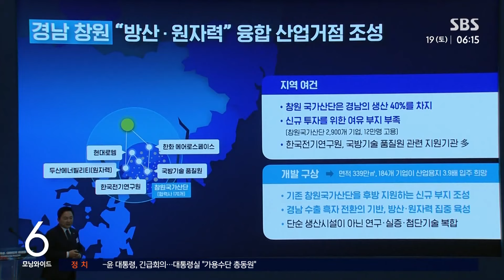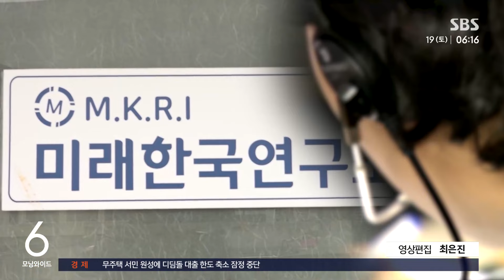명태균 "창원 산단 내가 기획…김영선이 선정 귀띔" / SBS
〈앵커〉

김건희 여사 공천개입 의혹의 핵심 당사자 명태균 씨가 국가 산업단지 선정 결과를 발표 하루 전에 미리 알고 있었던 것으로 알려져 논란이 일고 있습니다. 저희 취재진과 만난 명 씨는 알려준 인물이 김영선 전 의원이라며, 대통령 부부와의 연관 의혹은 부인했습니다.

보도에 민경호 기자입니다.

〈기자〉

지난해 3월 15일 오전 10시, 윤석열 대통령은 비상경제 민생회의를 열고 창원시를 국가첨단산업단지 최종 후보지로 선정했습니다.

SBS 취재진과 만난 명태균 씨는 자신이 창원 산업단지를 기획했다고 주장했습니다.

[명태균 씨 : 내가 잘 생각해 보니까 국가 산단이 들어오면 1급지는 안 돼도 3급지는 풀릴 가능성이 좀 있는 것 같더라고….]

창원이 국가 산업단지로 선정되도록 국회의원 50명 정도로부터 서명을 받기도 했다고 말했습니다.

[명태균 씨 : (김영선 전 의원이) 정진석, 정우택, 원희룡…이 수많은 사람들을 만나서, 국회의원들 그 바쁜데…50명을 사진을 다 찍었어요.]

발표 하루 전날 김영선 전 의원이 "잘 될 거"라며 창원 선정 사실을 귀띔해 줬다고 말했습니다.

대통령 부부와의 인맥을 통해 미리 알게 됐을 거라는 의혹을 정면 반박한 겁니다.

연일 제기되는 대선 후보 여론조사 조작 의혹에 대해서는 비공표용 조사에서 통상 진행하는 보정작업일 뿐이라고 선을 그었습니다.

[명태균 씨 : 보조값을 주라 하네. 야 그거, 홍준표 2%, 윤석열 올려… 20대를 올리면 홍준표가 올라가요.]

이런 여론 조사를 통해 오세훈 서울시장의 당선 사실을 정확히 예측했고, 당시 김종인 전 국민의힘 비상대책위원장에게 알려줬다고도 했습니다.

[명태균 씨 : 오세훈 시장이 내가 미니멈이 15.8%일 거라고 했거든. 많이 이기면 19%. 그래서 김종인 매직이라고 된 겁니다.]

명 씨는 다만, 이 여론조사를 진행했던 미래한국연구소는 자신의 소유가 아니고 자문을 해줬을 뿐이라면서 자신은 선거법이나 정치자금법을 위반한 사실이 없다고 주장했습니다.

(영상편집 : 최은진)